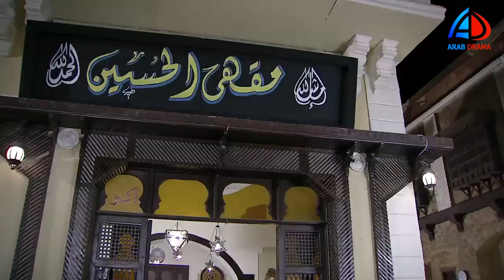الحج فواز متعرف على بت مثقفة وعايز يعمل مكتبة كبيرة ـ السنارة شبكت بجد ـ الزوجة الرابعة